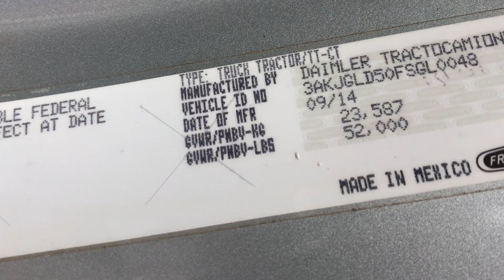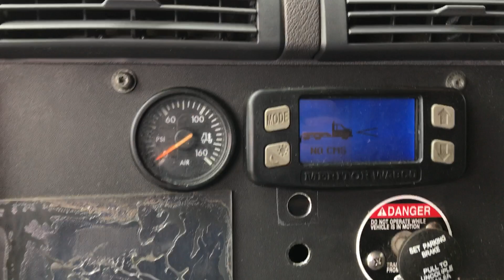2015 Freightliner cascadia midroof gl0048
up close video